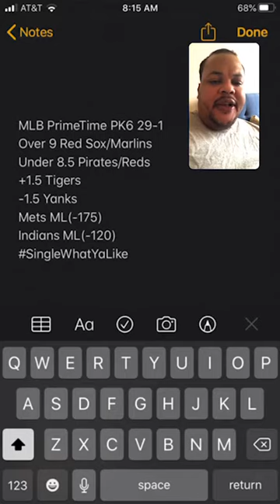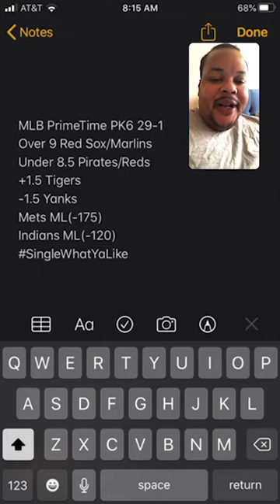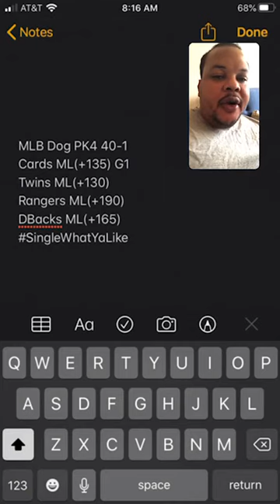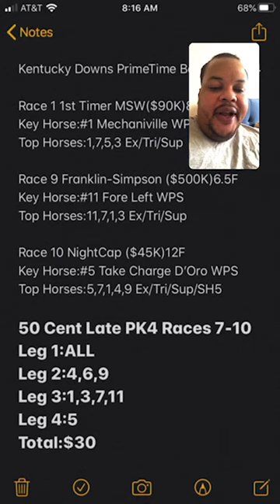The PrimeTimeAngles Live On IG 9/16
Show Topics

NBA Playoffs

MLB PrimeTime PK6

MLB Dog PK4

Kentucky Downs PrimeTime Bets/Late PK4

Live Broadcast IG:@dibiasewave_
Client IG:@ptsionig